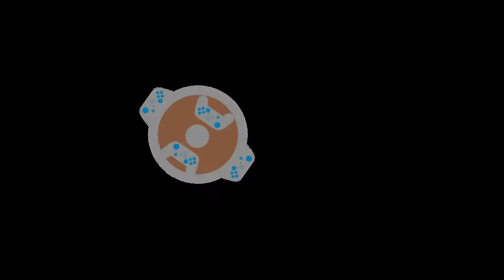Famjam, Total chaos.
This is our last famjam on the minecraft world. hope you all enjoy it.